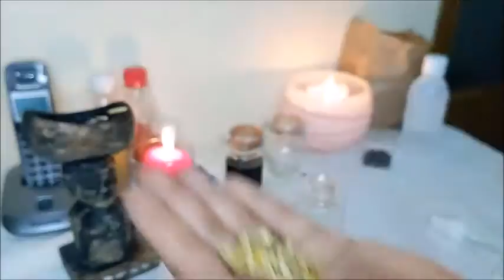Incroyable Parfum De Camomille Pour Faire Du Profit , Client , Vente , Argent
hello je m'appelle belle claire
bienvenue sur ma chaine ou j'aide les gens dans la vie quotidienne,
savoir vivre ,sante ,bien-etre ,chance ,amour ,argent ETC
J'aide les gens a resoudre leur probleme a base de plantes et produits naturel.

chaque semaine je publie les astuces qui t'apprend a ton tour a utuliser ces magnifiques plante.
grace a cette chaine ,tu vas developper ton etat d'esprit et ton influence puis vivre ta passion.
je te dis a tres bientot
belle claire
Ma  2 chaine /  belle claire & coe